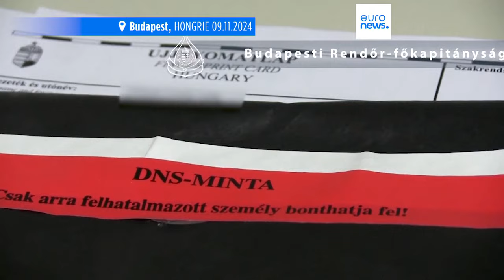Un suspect arrêté pour le meurtre d'une touriste américaine à Budapest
Mackenzie Michalski, 31 ans, originaire de Portland, dans l'Oregon, a été portée disparue le 5 novembre après avoir été vue pour la dernière fois dans une boîte de nuit du centre de Budapest.